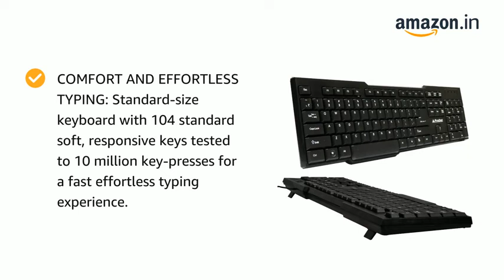cheapest keyboard-Prodot KB-207s Wired USB Standard Keyboard (Black)